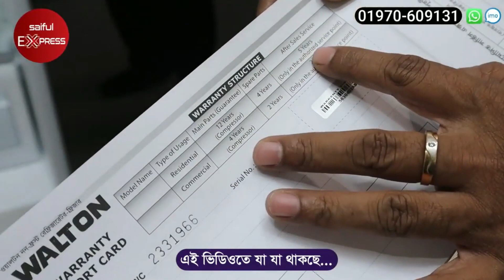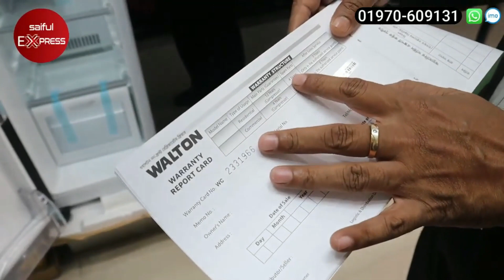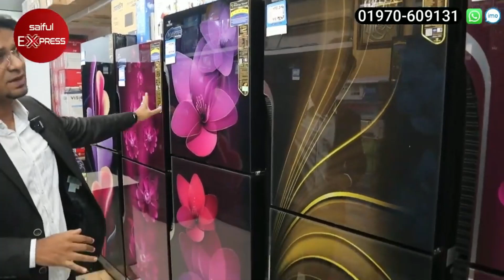20% Discount Offer 🔥 Walton Freeze Price in Bangladesh 2023 || Walton Fridge Price In BD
20% Discount Offer 🔥 Walton Freeze Price in Bangladesh 2023 || Walton Fridge Price In BD

দোকানের নামঃ- রায়হান ইলেকট্রনিকস
৬১/বি, মালিবাগ চৌধুরী পারা, আবুল হোটেলের বিপরীতে, ফুট ওভার ব্রীজের নিচে।